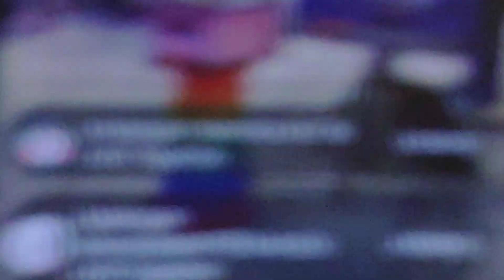Tengah Viral Di Tiktok!! Auto Bergoyang Jika Dengar Lagu Ni.. Semua Fokus Tertuju Pada Adik Kecil Tu